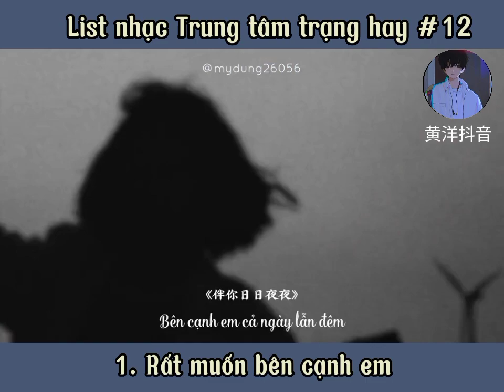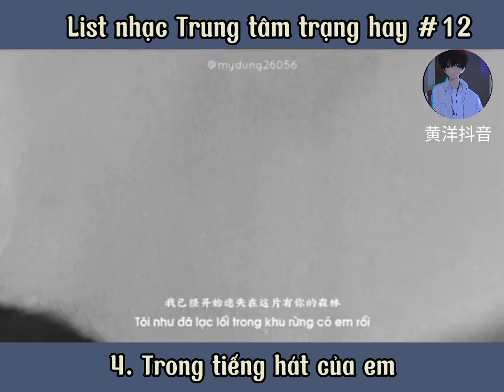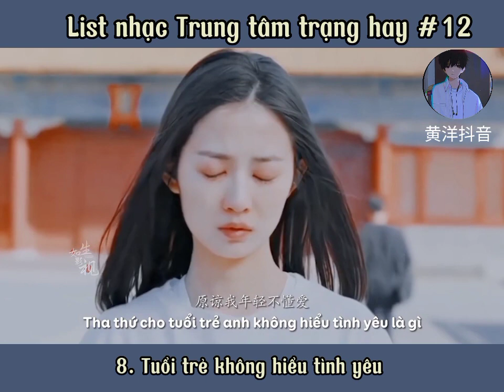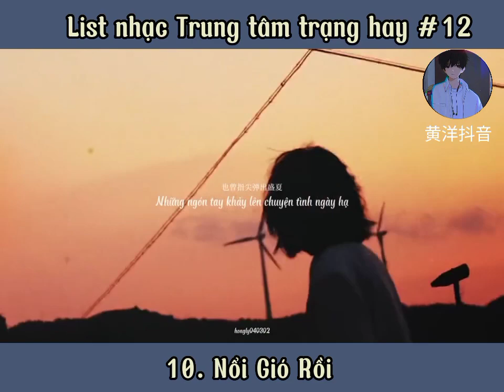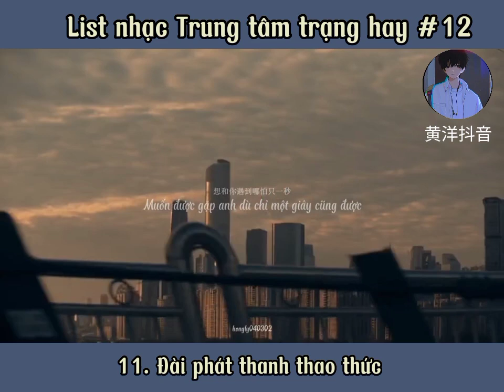[list music] List Nhạc Trung Tâm Trạng Hay #12 || 黄洋抖音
🌟Tại đây mọi người có thể cập nhật những bài hát hoặc những video douyin hay mong được sự ủng hộ của mọi người trong thời gian tới
🔥 để ủng hộ mình mọi người có thể
💙sự ủng hộ của mọi người là một nguồn động lực lớn để mình cho ra nhiều video hay hơn